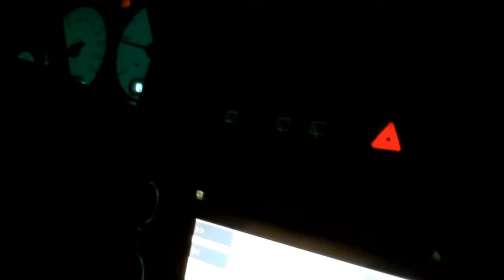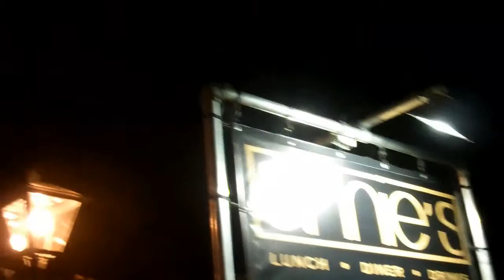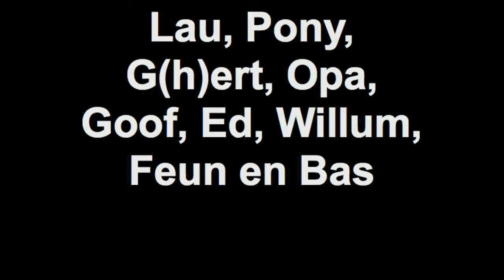Deacon Brodie Catshuis